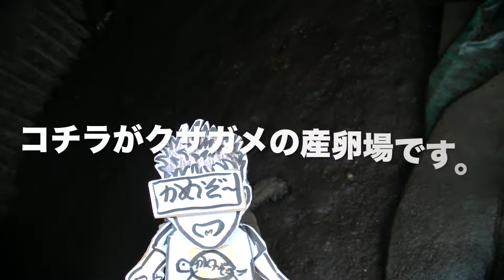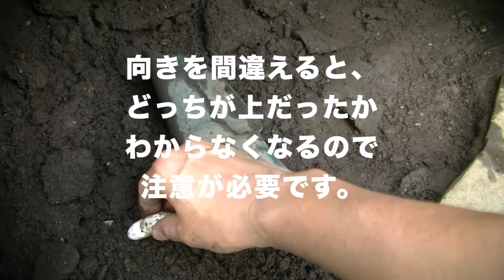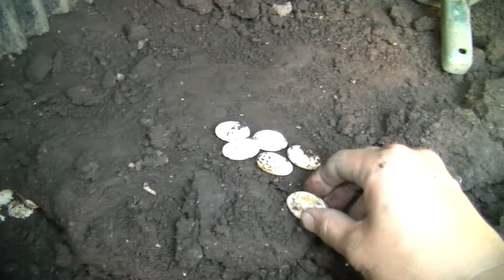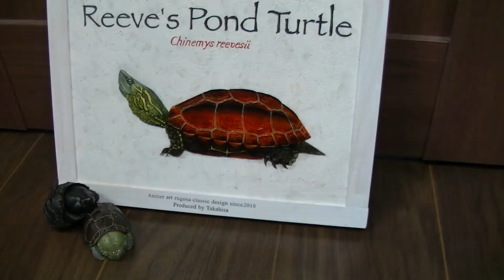かめぞー☆ちゃんねる 20クラッチ目 ただひたすらクサガメの卵を掘り出す！〜クサガメの卵の管理〜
クサガメ編

毎年たくさんのクサガメを繁殖させています。
今回は人工孵化させるため、産卵場に産んである
クサガメの卵をひたすら掘り出し、産卵床の水ゴケの上へ、
卵を並べていく動画となっております。
亀の卵の人工孵化の参考になれば幸いです。